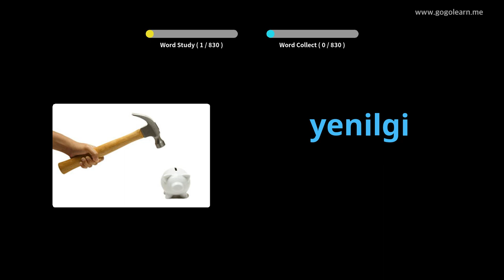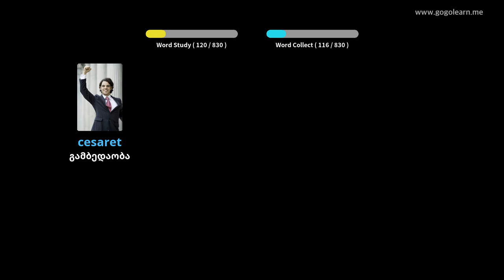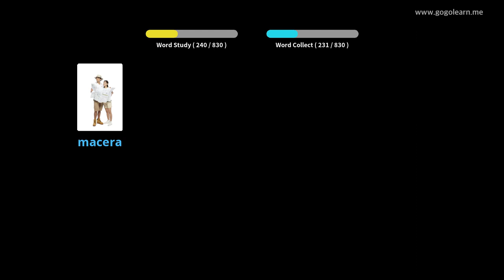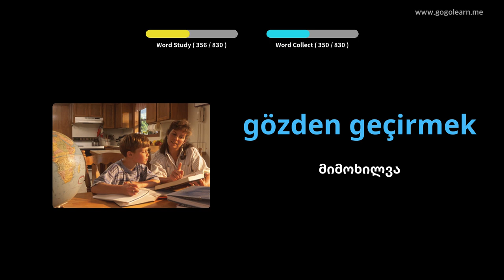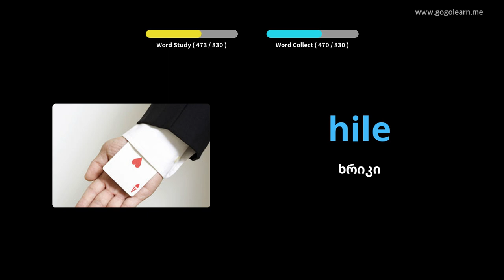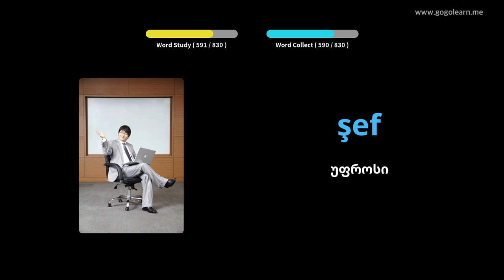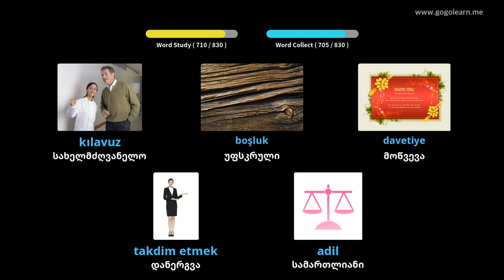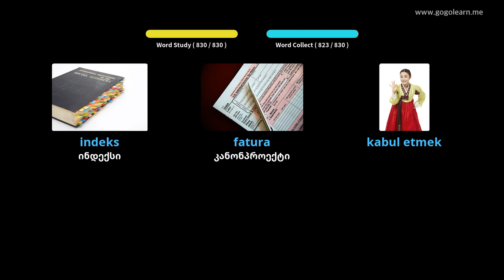თურქული ლექსიკის საშუალო სკოლა | Golearn